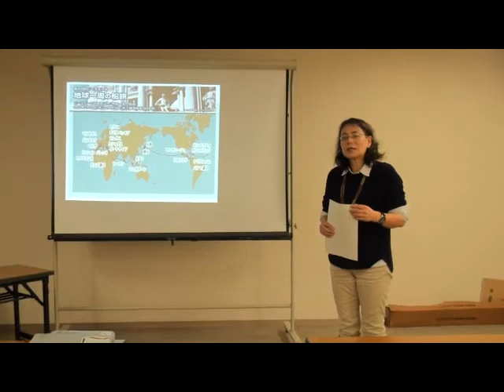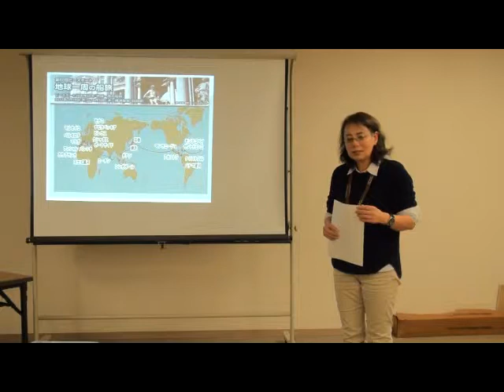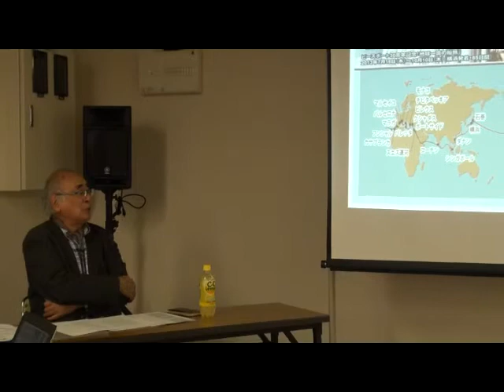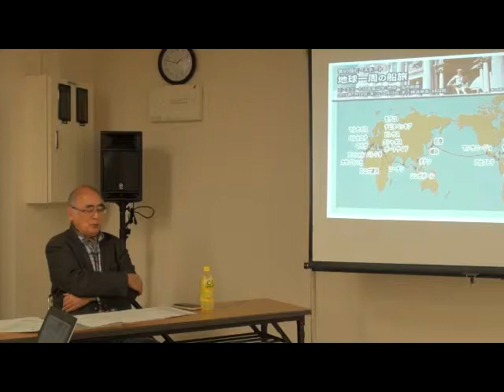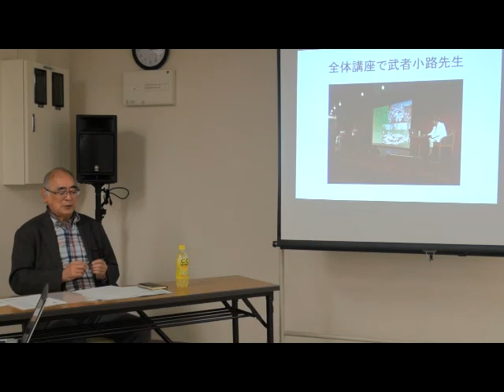２０１３ 第７回中部ESD白熱講座